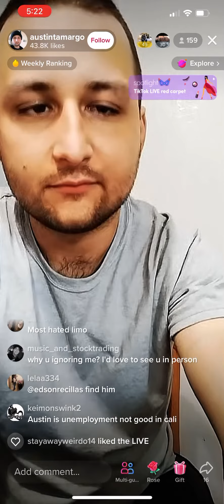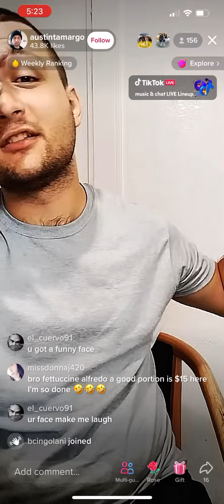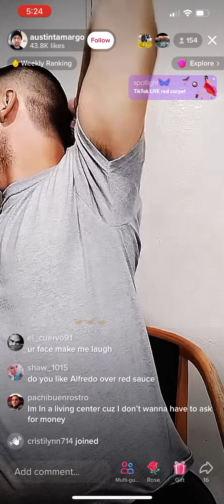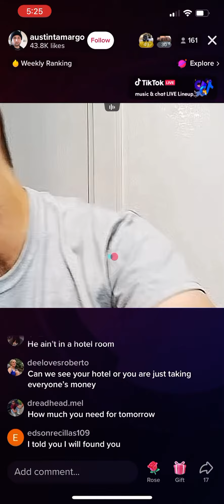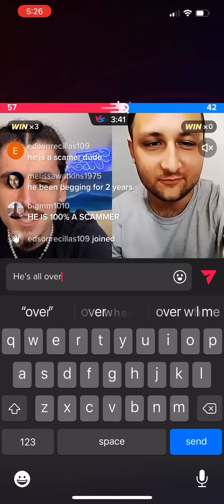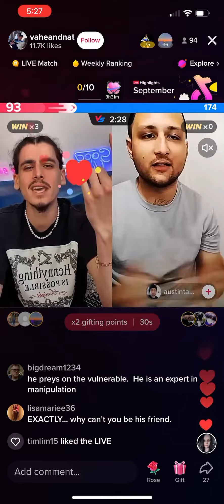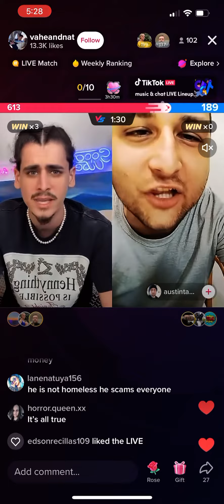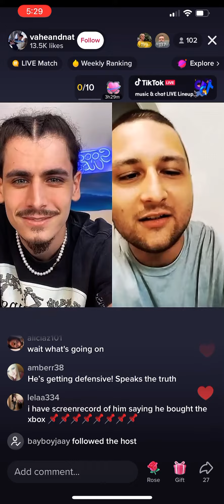AustinTamargo Tiktok Live Battle Goes Hilariously Wrong MUST SEE Scammer Beggar Bum